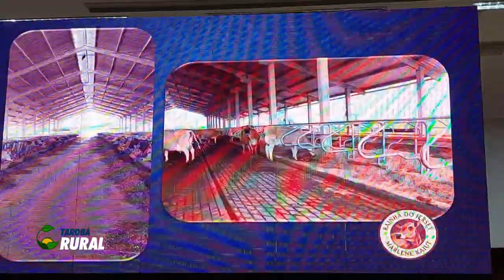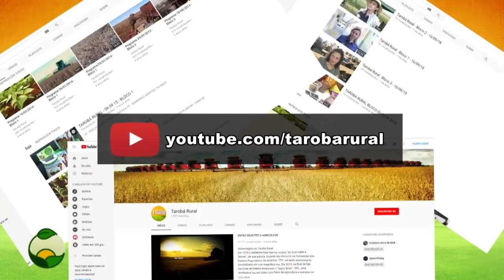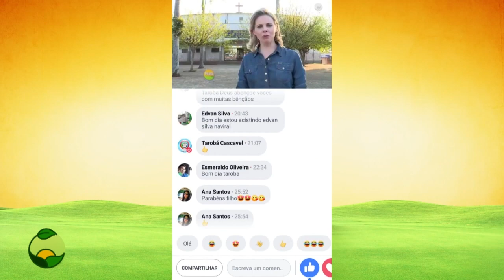TAROBA RURAL BLOCO 03 15 05 2022